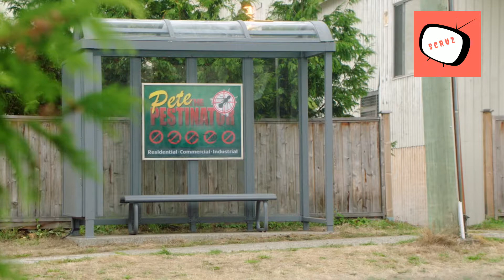Supernatural - Sam plays with finger gyro rotator (season 14)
Supernatural is owned by:
Creator : Eric Kripke
Production : Warner Bros.

If you are the original owner, and want to remove this from my channel please email to inform me.